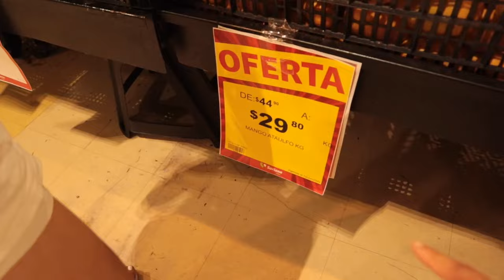I got my Master's degree at age 23!!! | UCI Master's of Education + Mexico Day 1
Congratulations to Unni for receiving her Master's Degree! She worked really hard to obtain this degree where she will become an elementary school teacher! After her graduation ceremony, we celebrated by taking a trip to Mexico.

Meet the Sohn sisters:
- Unni (eldest)
- Hailey (middle)
- Danbee (youngest)